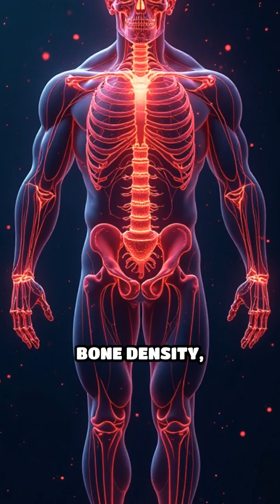Leydig Cells: Masters of Male Hormones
Unlock the secret factories inside male testes: Leydig cells. Discover how these tiny powerhouses drive testosterone and shape male biology.